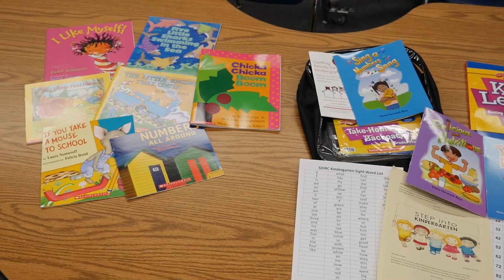STEP into Kindergarten 2022 Promo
STEP into Kindergarten - June 6, 2021 - July 1, 2021